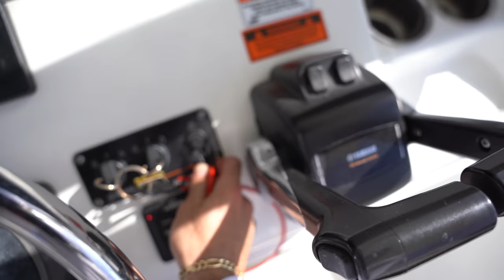FISH TRAP Catches Exotic Fish Under SHARK Infested Dock! *Unexpected Catch*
Welcome, Fish Guys.
Catching Saltwater Aquarium Fish with Strange Trap! + Surprise Catch!
Go to FishGuy.Shop to join the fish guys!